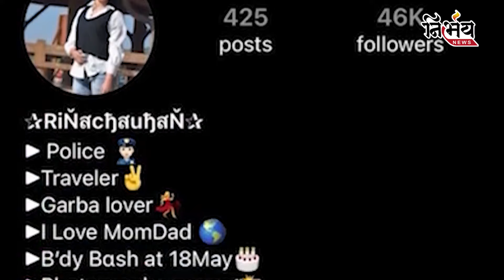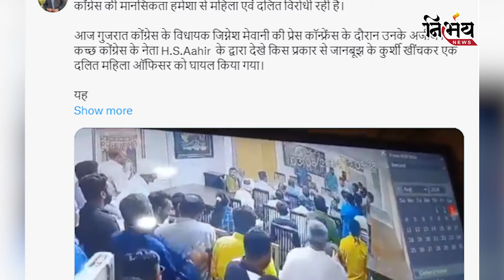Kutch Jignesh Mevani ની પ્રેસમાં અપમાન થનાર મહિલા IB અધિકારીની જાણો ઈન્સ્ટા પ્રોફાઈલ..Nita chaudhary